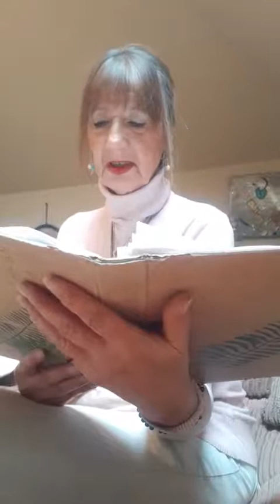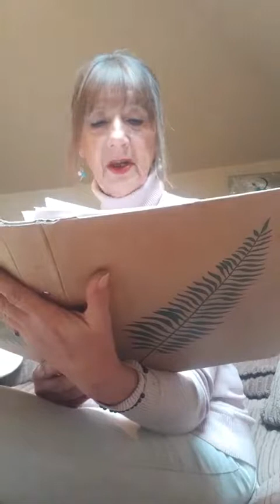BLISS AFTER LIFE - Chapter 28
This is a story I started to write on a business trip in November 2006 - busy years for me. Travelling, which meant that I often had time to write - the TV never showed anything of interest and it was a wonderful distraction to let my thoughts wander and enter the ideas of an eternal life. My father had passed in 2003 and that had been quite a journey in itself.
We are now in 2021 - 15 years later. My little business of music circles, drumming and art workshop was finished as soon as 'the time of Covid' started in March 2020, for me that is - others might have come unstuck long before this event..
Each person has a different view - talking about the Afterlife existing, has a soothing effect on me. For this reason, I decided to read this aloud - before it has even been published.. nor finished ... Book One is done but Book Two 'Lydia' was till in swing until I reached a block in 2020...
sorry cut short due to empty battery..

Chapter : 28 - Chris & Holly -  continued